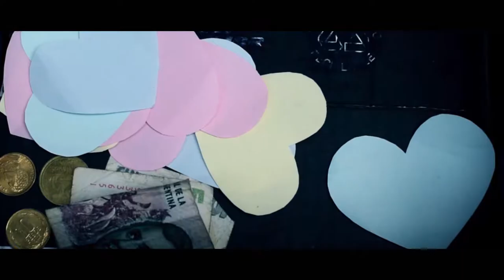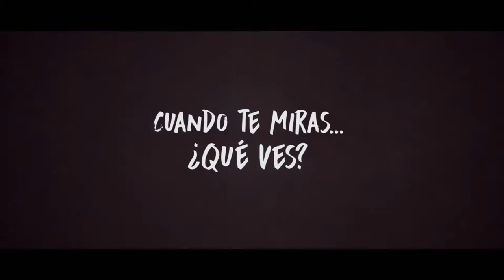VIDEOCLIP | MIRADAS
CLIENTE | GRUPO - BANDA "MI BANDA"
LUGAR | SAN TELMO
DICIEMBRE 2018